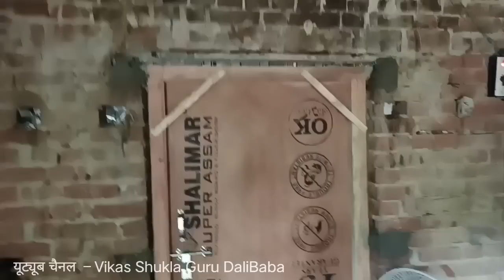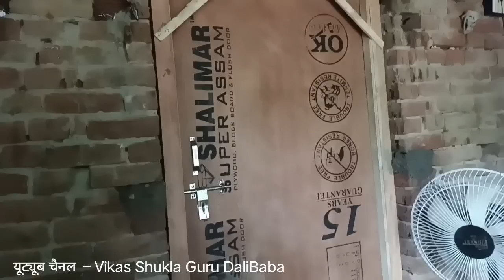पंपोष_प्रतापगढ़ी जी का घर 4 जुलाई 2023 ♥️